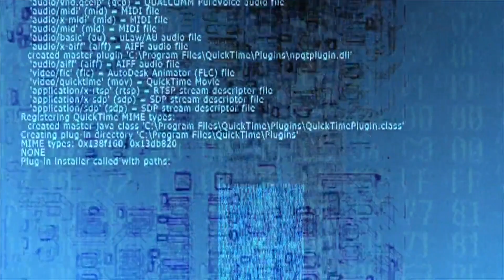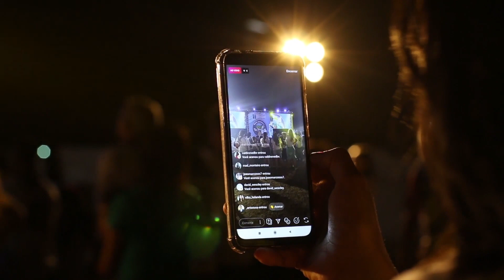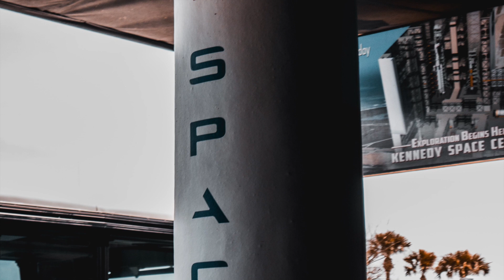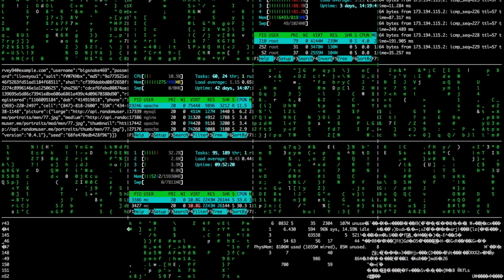30 Years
Written by yours truly